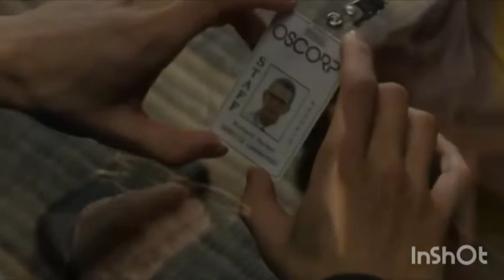The amazing spiderman the shins no way down